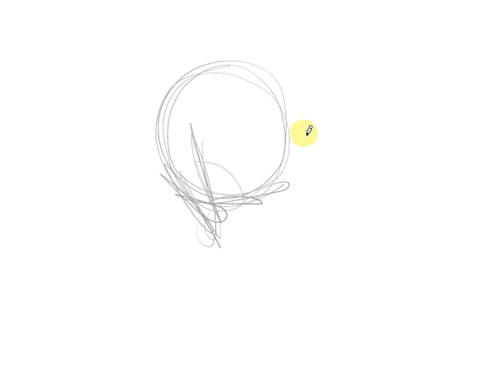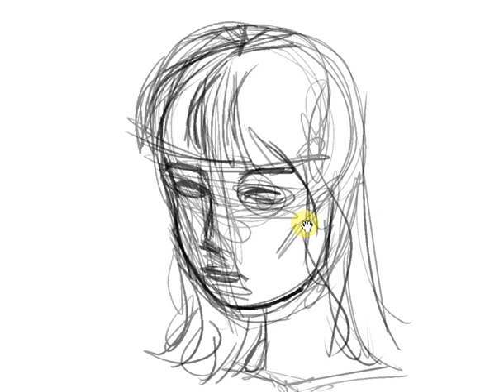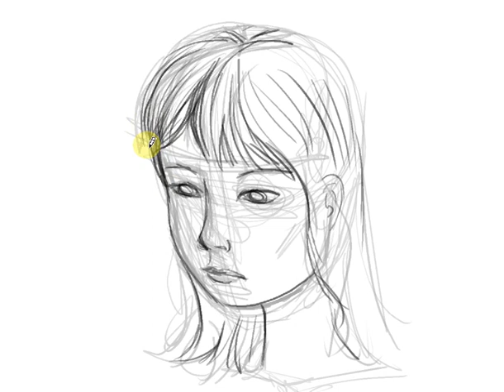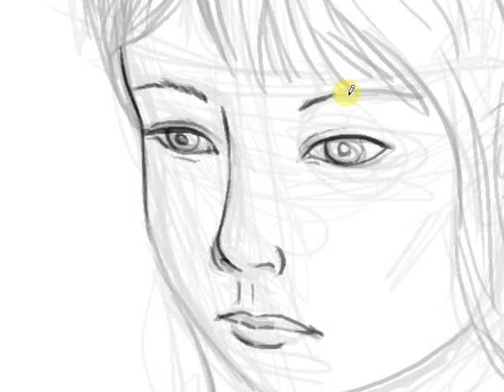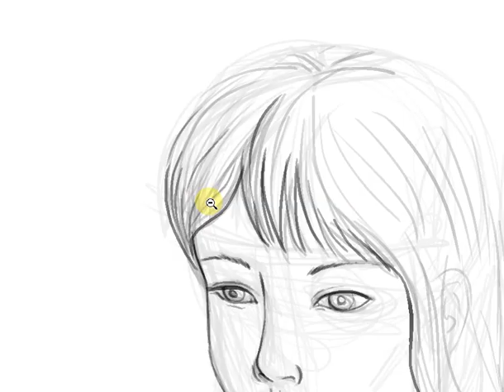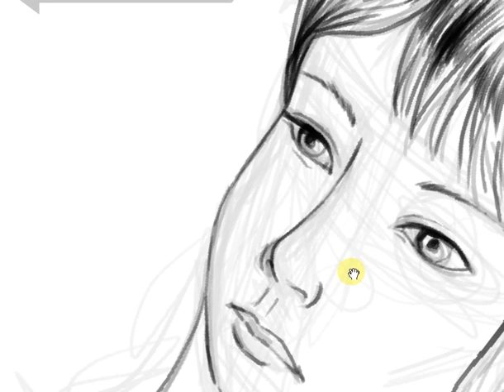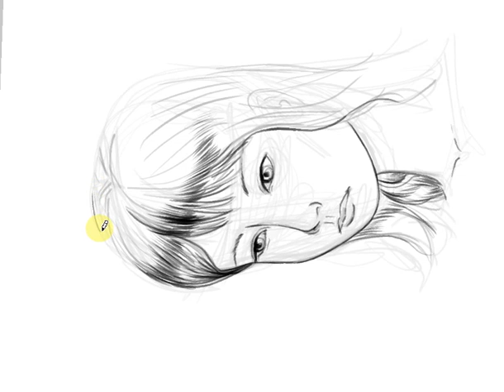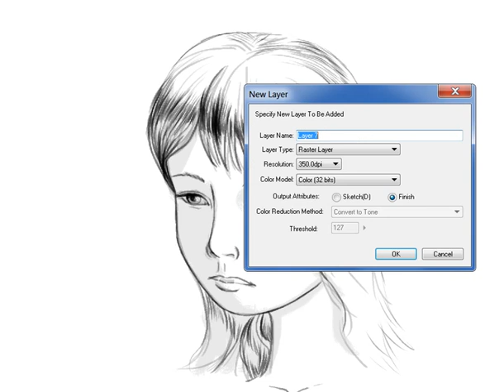Draw from Memory Sketch a Girl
Stan Bendis Kutcher

How to Draw Anatomy for Comics:

How to Draw Amazing Manga:

How to Draw Manga Faces: